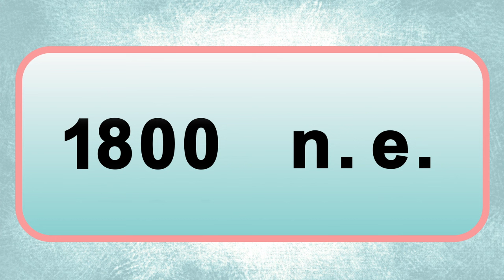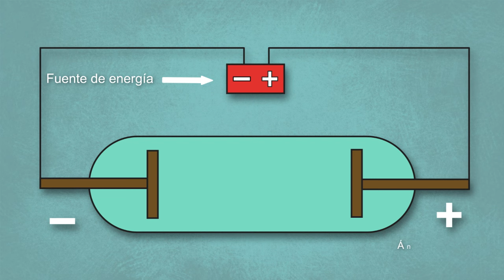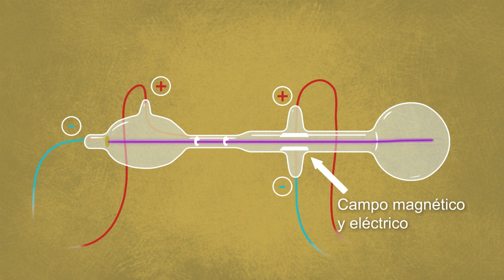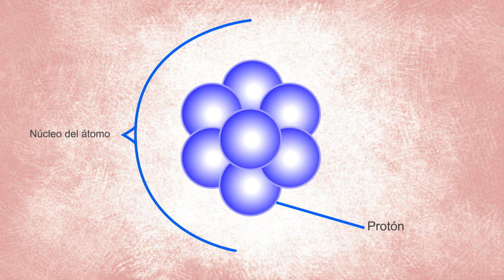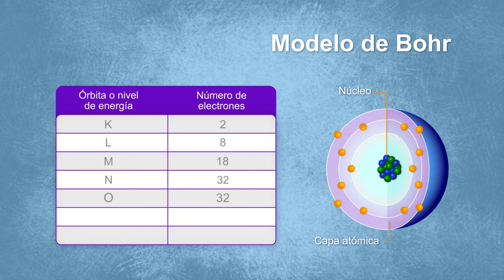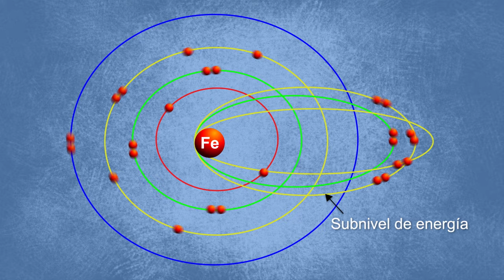14. El átomo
Nivel: Telesecundaria
Grado: Segundo
Asignatura: Ciencias y tecnología. Física
Bloque: 1
Secuencia 06. Modelos científicos